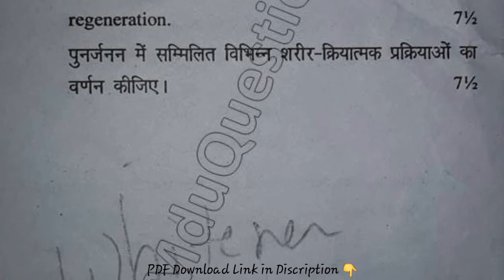BSc Medical 6th Sem Zoology Development Biology Question Paper 2019